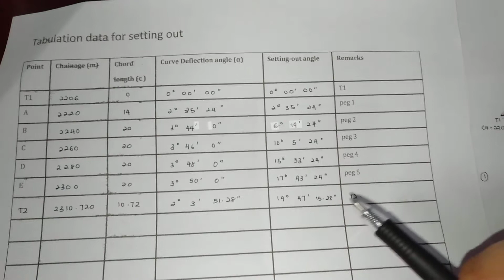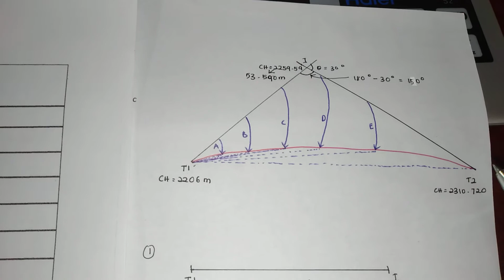(G4S3F1050IR4)Curve Ranging Procedure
Engineering Survey Chapter 6 - Curve Ranging